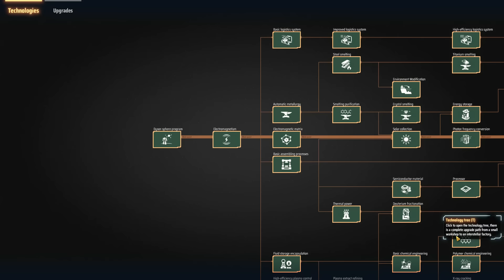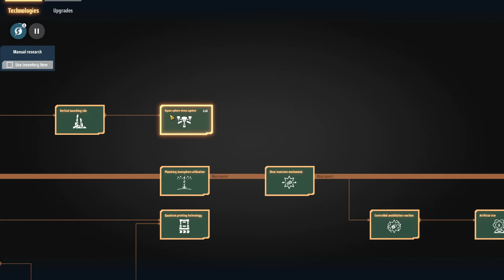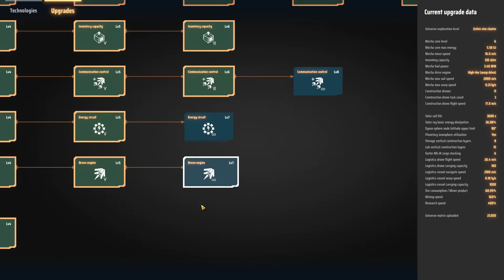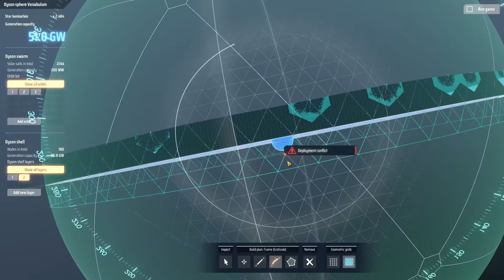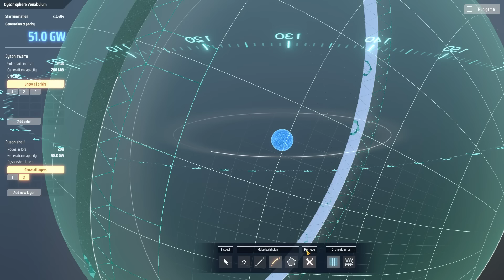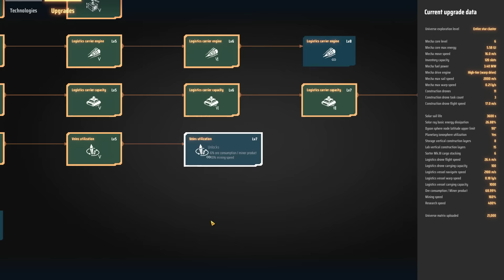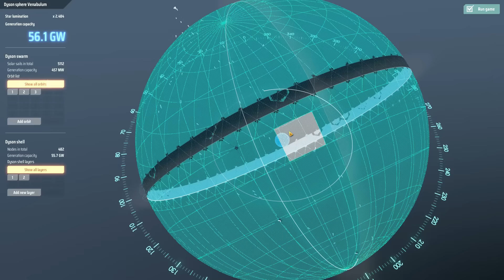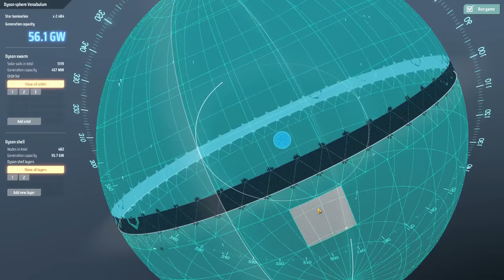Финал. Ждем релиза. - Dyson Sphere Program #20